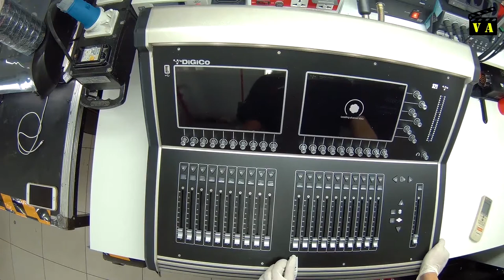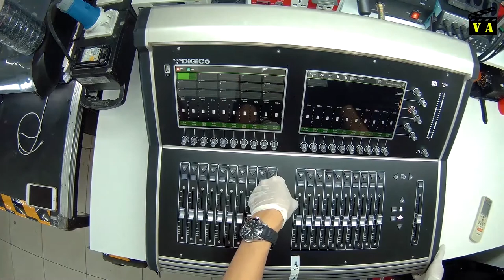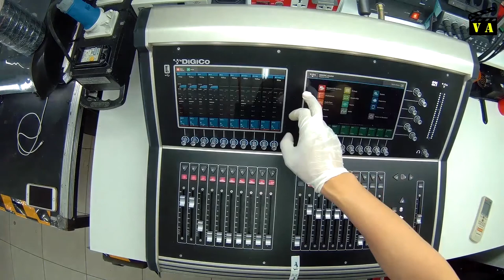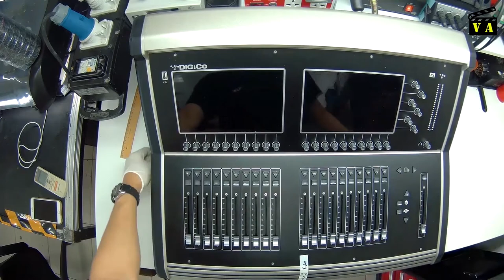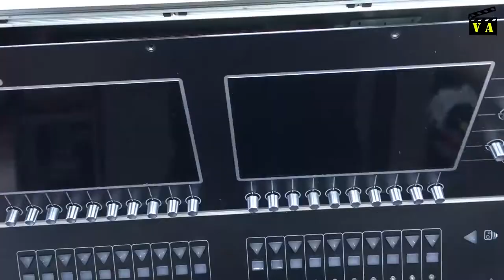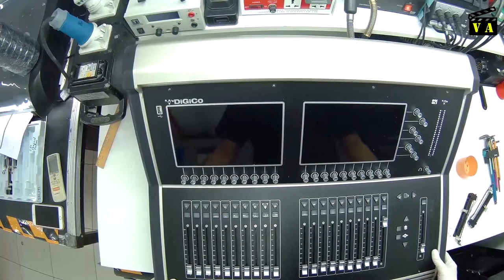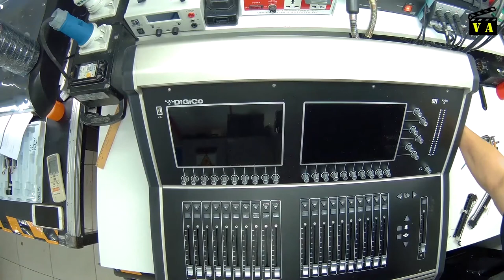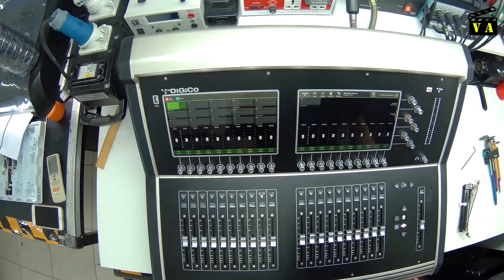REPAIR VIDEO | DiGiCo S21 FADER REPLACEMENT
DiGiCo S21 48-channel Digital Mixing Console
48-channel Digital Console, 24-bit/96kHz, with Dual Touchscreens, 21 Motorized Faders, 20 Rotary Encoders, 24 Mic/Line Inputs, 12 Analog Outputs, 2 Expansion Slots, Interactive Meter, 48-in/48-out USB Interface, and Built-in Digital FX